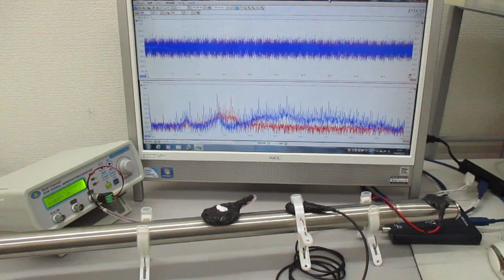超音波と表面弾性波（超音波システム研究所）